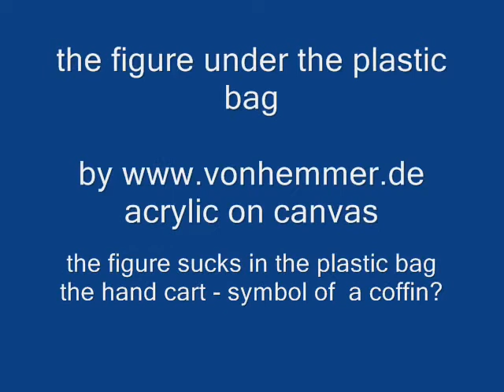siucide under a plastic bag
no Baselitz, no Basquiat, no Neo Rauch,no Keith Haring,no Daniel Richter,no Gerhard Richter  ,no Picasso  but an own style by Juane D.  von Hemmer

the artist likes

"picasso jonathan Meese" basquiat haring baselitz hirshfield rousseau "philip guston" "damian hirst"siucide  under a plastic bag